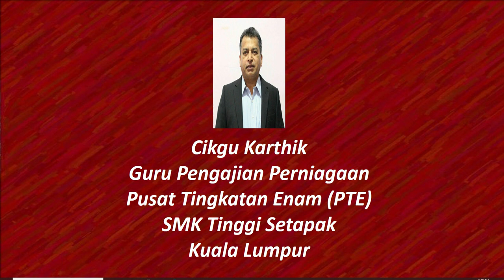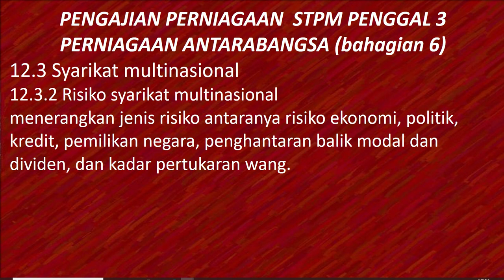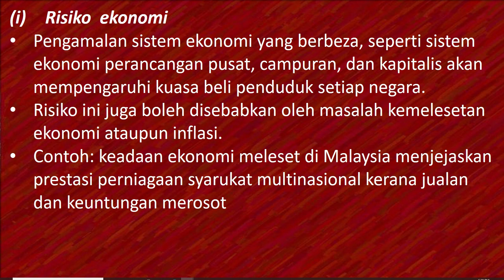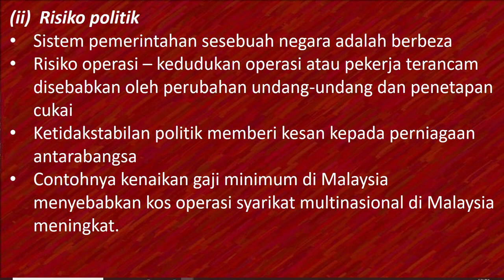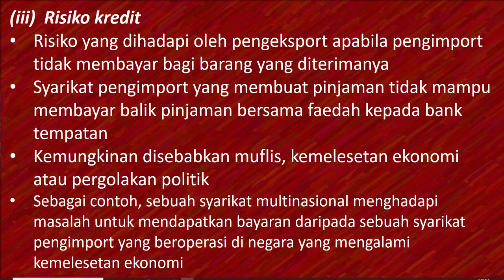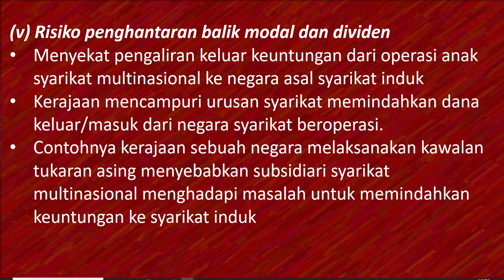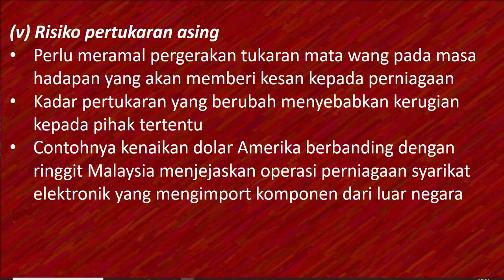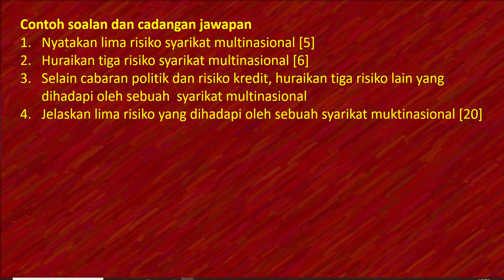Pengajian Perniagaan STPM Semester 1: Perniagaan antarabangsa (risiko syarikat multinasional)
menerangkan jenis risiko antaranya risiko ekonomi, politik, kredit, pemilikan negara, penghantaran balik modal dan dividen, dan kadar pertukaran wang